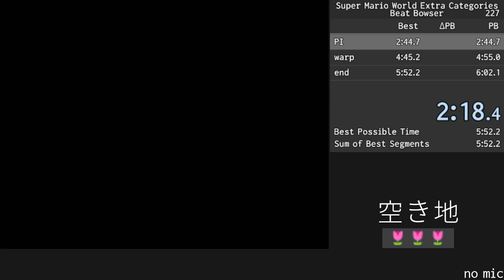SMW - Beat Bowser - 5:56.517